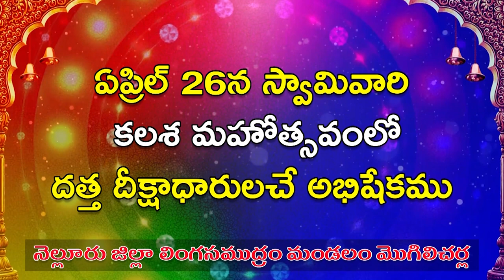వింజ‌మూరులో కానిస్టేబుల్‌ ఓవ‌రాక్ష‌న్‌... వీడియో తీస్తోన్న రిపోర్ట‌ర్ ను అడ్డుకున్న కానిస్టేబుల్‌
వింజ‌మూరులో కానిస్టేబుల్‌ ఓవ‌రాక్ష‌న్‌...
- వీడియో తీస్తోన్న రిపోర్ట‌ర్ ను అడ్డుకున్న కానిస్టేబుల్‌
- ఇద్ద‌రి మ‌ధ్య వాగ్వాదం
- ఎస్ఐ చొర‌వ‌తో స‌ద్ధుమ‌నిగిన వివాదం